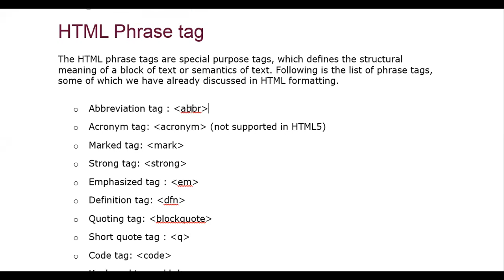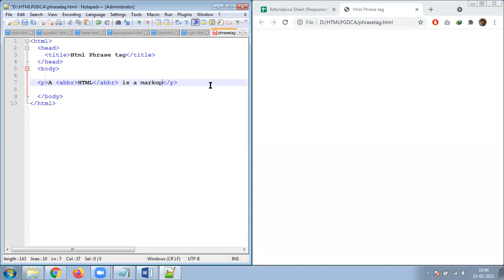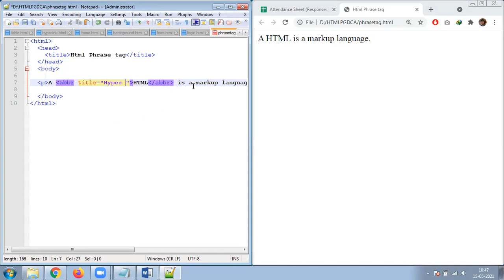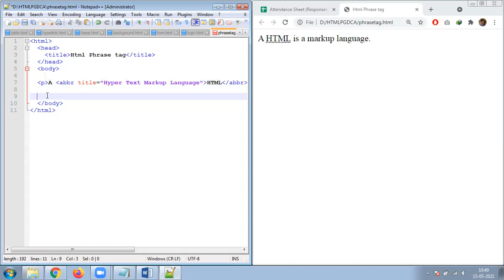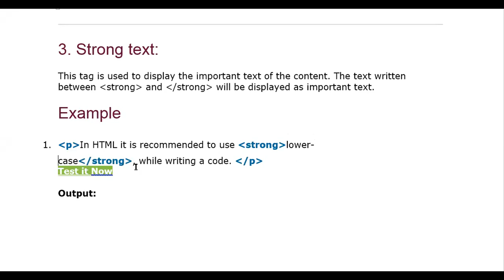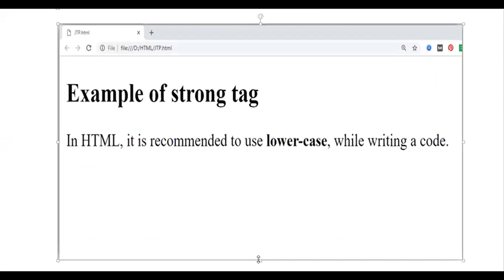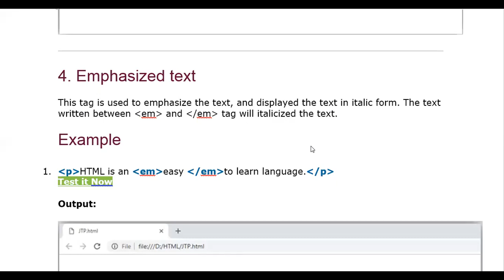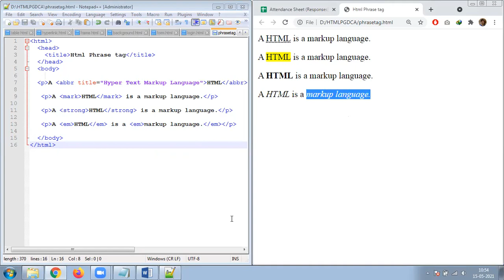15 MAY 2021 HTML PHRASE TAG